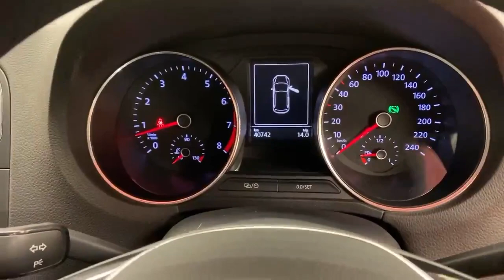2016 Volkswagen Polo 1.2 AUTOMATIC - LOW MILEAGE - REVERSING CAMERA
The Volkswagen Polo is a compact car that combines luxury and practicality.

With a sleek design, sophisticated interior, and advanced technology, it offers elegance and functionality.

It features a powerful engine for agile performance and is built with meticulous attention to detail, ensuring durability and reliability.

Visit our dealership to experience the stylish design, exhilarating performance, and advanced features of the Volkswagen Polo.

Warranty.
AIB
Bank of Ireland
Lombard
Close brothers
Alphera